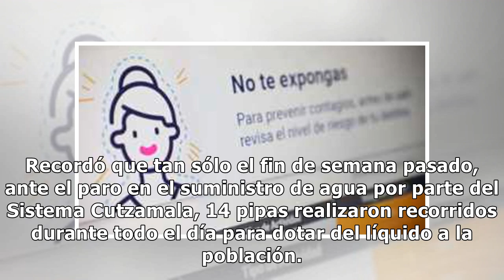Apoyan con pipas a vecinos de Coacalco